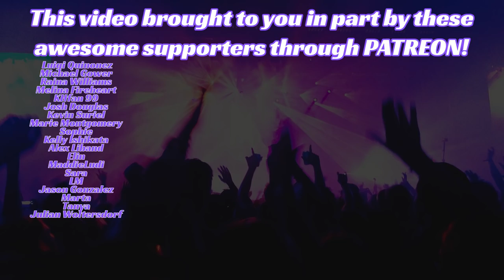Lady Gaga REACTION! Mary Jane Holland, Dope, Gypsy, & Applause!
My Lady Gaga Lady Gaga Reaction to her Artpop album. The last four songs Mary Jane Holland, Dope, Gypsy, & Applause.